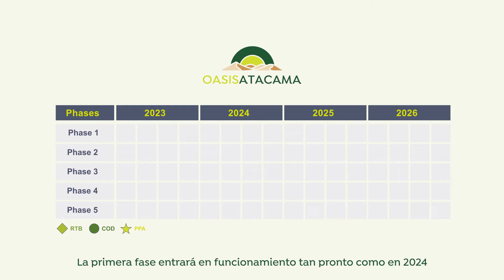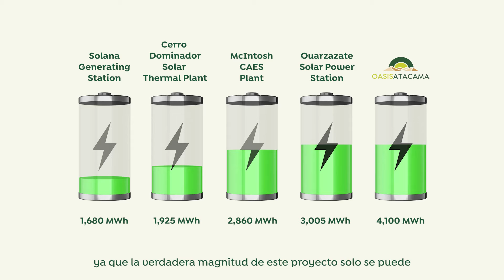BESS Oasis de Atacama (Chile): Our most ambitious project to date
Oasis de Atacama, driven by Grenergy, stands as a milestone in energy storage. With a capacity of 4.1 GWh and 1GW solar we have an investment of up to $1.4 billion and will be developed in five phases over the next 36 months, marking a transition to a decarbonized economy.

As CEO of Grenergy, David Ruiz de Andrés, I highlight Chile's potential in this field, thanks to the optimal conditions of the Atacama Desert. We back up our commitment with strategic agreements, such as long-term power purchase agreements. In this particular project, we combined solar power and storage in a pioneering way in a PPA.

With a solid financial position and a forward-looking vision, we project ourselves as a benchmark in the renewable sector. Oasis de Atacama, backed by international banks, promises to be a flagship project in the global energy landscape.

Oasis de Atacama, impulsado por Grenergy, se erige como un hito en el almacenamiento energético. Con una capacidad de 4.1 GWh y 1GW solar tenemos prevista una inversión de hasta $1.400 millones y que se desarrollará en cinco fases durante los próximos 36 meses, marcando una transición hacia una economía descarbonizada.

Como CEO de Grenergy, David Ruiz de Andrés, destaco el potencial de Chile en este campo, gracias a las condiciones óptimas del Desierto de Atacama. Respaldamos nuestro compromiso con acuerdos estratégicos, como los contratos de compra venta de energía a largo plazo. En este proyecto en concreto, combinamos energía solar y almacenamiento de manera pionera en un PPA.

Con una sólida posición financiera y una visión orientada hacia el futuro, nos proyectamos como un referente en el sector renovable. Oasis de Atacama, respaldado por bancos internacionales, promete ser un proyecto emblemático en el panorama energético global.